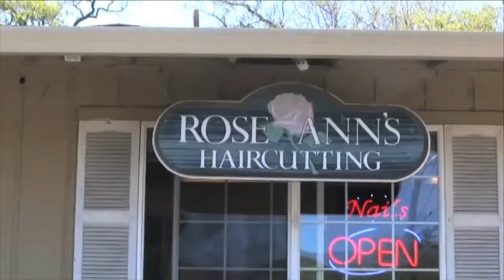Leanne Melissa Bishop and Michael P. Mason Chris Orchard"Candice & Peter's Smokin' Hot Date"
Rick Love Interviews Leanne Melissa Bishop and Michael P. Mason "Candice & Peter's Smokin' Hot Date" Sonoma International Film Festival 2017